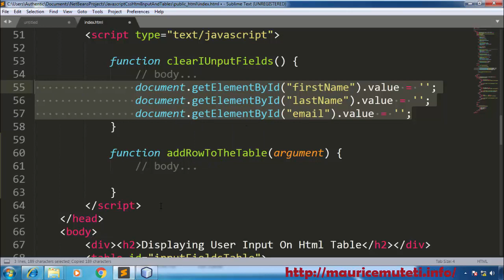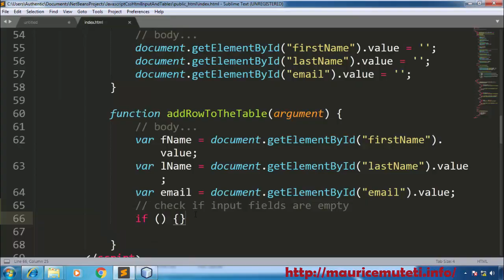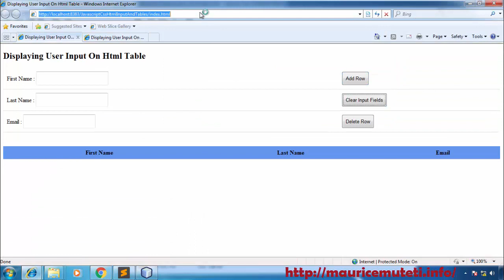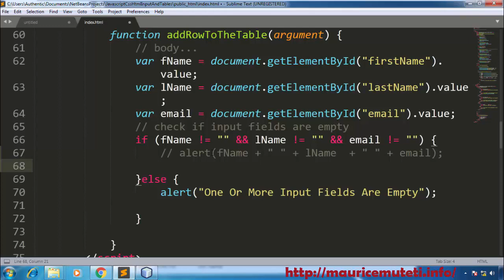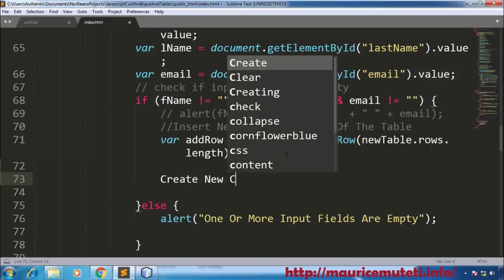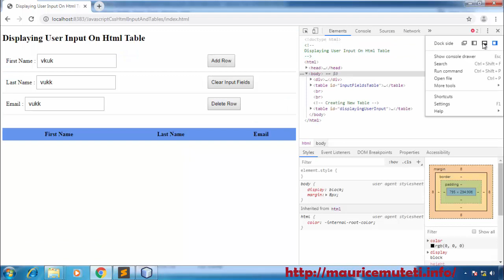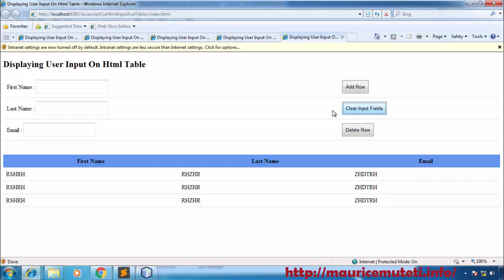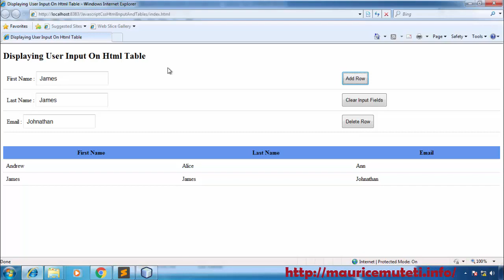5. JAVASCRIPT CSS HTML TUTORIAL - How To Populate Html Table From Input Fields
(Source Code) JAVASCRIPT CSS HTML TUTORIAL - How To Populate Html Table From Input Fields